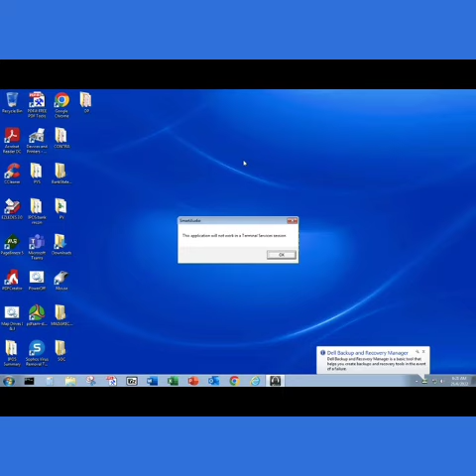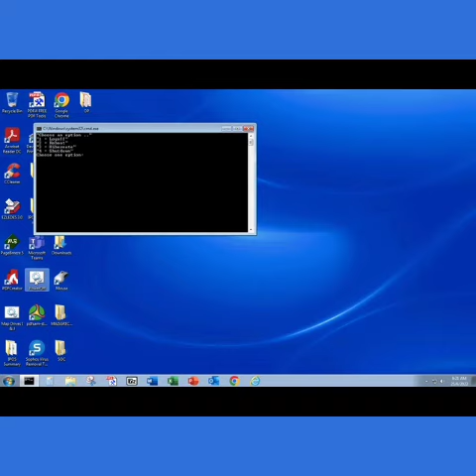QUICKTIME SCREEN RECORDING.